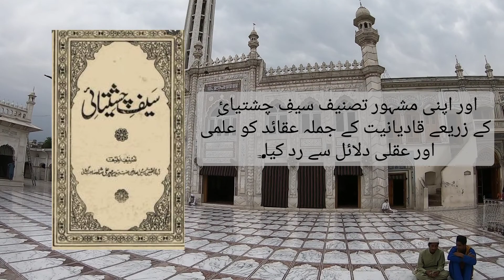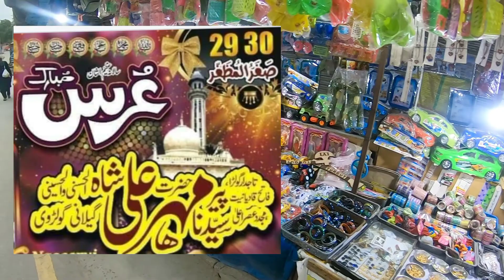Golra Sharif Darbar, گولڑا شریف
Golra Sharif is a town situated near the Margalla Hills in the Islamabad Capital Territory, Pakistan. It is known for the Mausoleum of Meher Ali Shah that yearly attracts thousands of devotees. Prior to the arrival of Meher Ali Shah's ancestors Golra Sharif was a village in the suburbs of Rawalpindi.